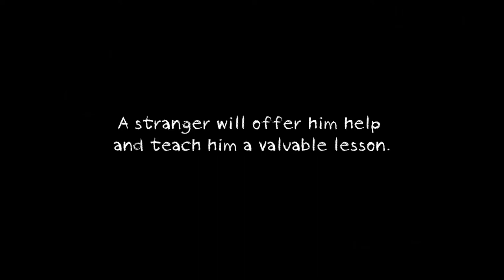TRAILER: Cosmonaute 360 🚀| Cortometraje VR | Dessignare Media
TRAILER de Cosmonaute 360, un Fulldome Shortfilm por Dessignare Media.

Un viajero espacial está navegando hacia su planeta de origen, cuando sufre un accidente con un asteroide que golpea su nave, obligándolo a hacer un aterrizaje forzoso en un planeta desconocido. Allí un extraño conejo le brindará ayuda y le enseñará una valiosa lección.

Una película inmersiva para niños diseñada para museos y festivales de nuevos medios. Disponible en formato 360 para dispositivos VR y móviles.

Cosmonaute 360 es una serie de cortometrajes para niños, diseñados específicamente para su exhibición en espacios educativos como museos, planetarios y festivales de nuevos medios. Este proyecto propone iniciar experiencias interactivas entre niños y tutores a través de dinámicas que fomentan nuevos método de educación.

Desarrollado por el grupo creativo Dessignare Media, este contenido es distribuido de forma gratuita a nivel internacional gracias al British Fulldome Institute. Disponible en formato de video 360 full-dome para domos de inmersión, dispositivos móviles y sets de realidad virtual (VR).

Este proyecto esta basado en nuestra investigación:

INVESTIGACIÓN: Experiencias VR para la educación en México

Una experiencia interactiva para toda la familia

Cosmonaute 360 es un proyecto mexicano que busca generar interés en la ciencia a través del entretenimiento. Esto a través de una serie de cuentos animados dedicados a todas las mentes curiosas que sueñan con explorar el universo, ayudar a otros y aprender de forma colectiva.

Con actividades lúdicas se busca despertar la curiosidad de los niños previo a una clase formal sobre temas como astronomía, física, química o biología.

Posterior a la proyección de los cortometrajes, la audiencia es invitada a responder preguntas curiosas para aprender juntos mientras se divierten. Invitando a niños a iniciar su propia investigación de la mano de sus padres o tutores.